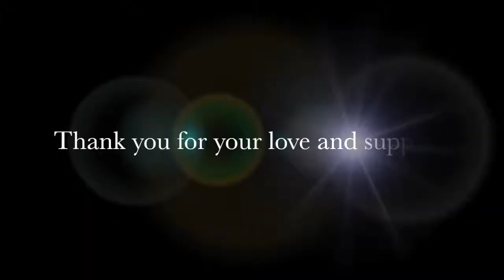Pastor J.L. Stone - Promise In A Pitiful Place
The second sermon from the powerful and thought provoking sermon series, Hey Black Child, Pastor Stone deal with the struggles of living in the wait of the promise...and how pitiful the process can become.